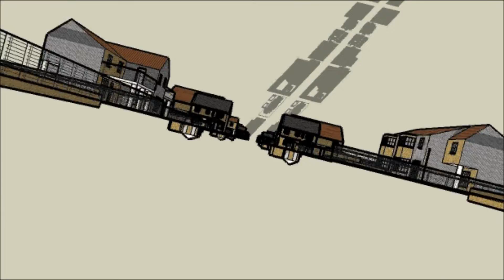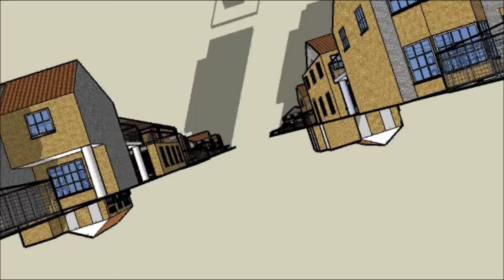THE SPEEDSTER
Made using SketchUp 6.